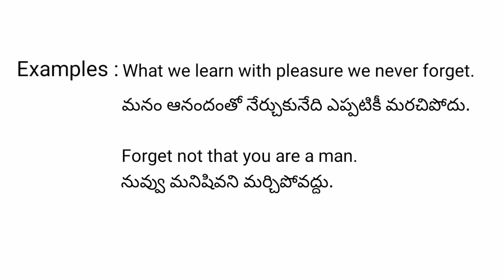forget meaning in telugu with examples | forget తెలుగు లో అర్థం